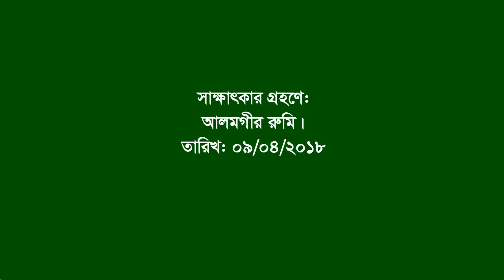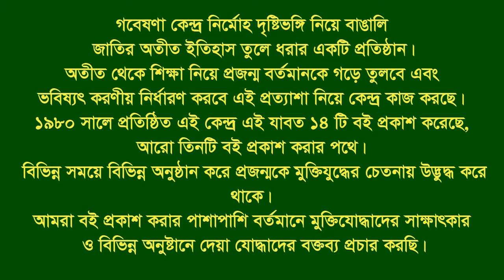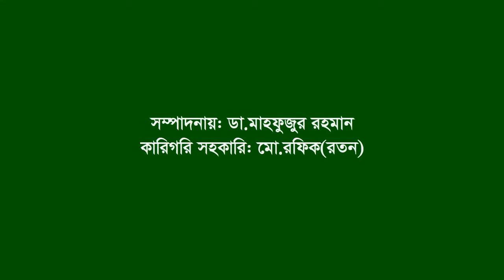Interview of Md Alimuddin Sarkar ।। Naugaon Sadar ।। Naugaon ।। F Fighter ।। FF